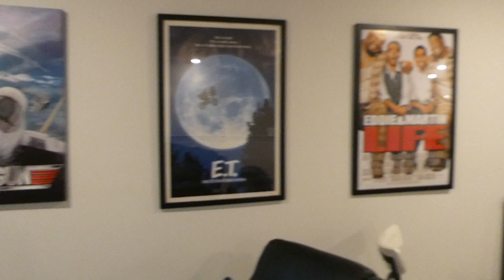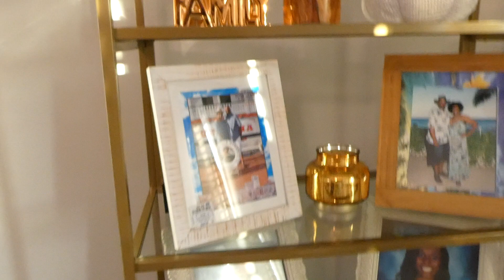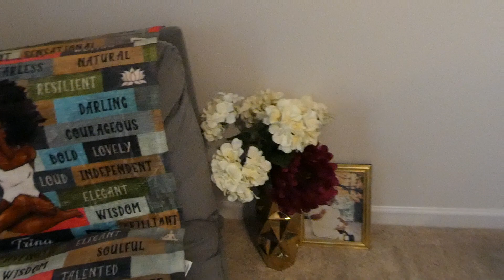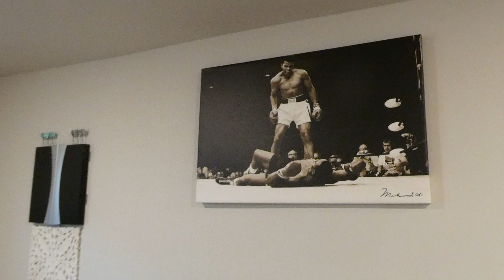UPPER LEVEL FALL HOME TOUR 2023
HELLO Everyone,  In this video i going to show you my upper level of my home. Sharing the small items I place though out my home to create a Fall Look.